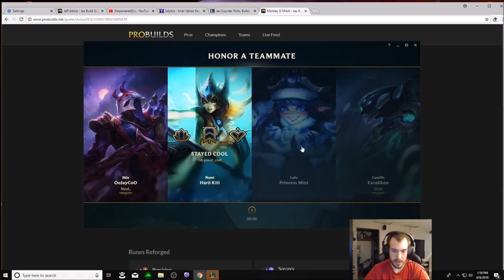FIRST BLOOD GAURENTEE JUNGLE JAX!!! JAX IN THE JUNGLE IS STUPID BROKEN AND HAS THE BEST GANKS!!!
JUNGLE JAX CARRIES ME THROUGH PLAT AS THE MOST BROKEN JUNGLER!!! GUARANTEE FIRST BLOOD WITH LVL 2 CHEESE KILLS THAT EVEN WORK IN HIGHER ELOS!!

RUNES - PRESS THE ATTACK - TRIUMPH - ALACRITY - COUP DE GRACE
CELERITY - WATER WALKING

SEASON 8 TOP LANE COMMENTARY SOMETIMES JUNGLE XD